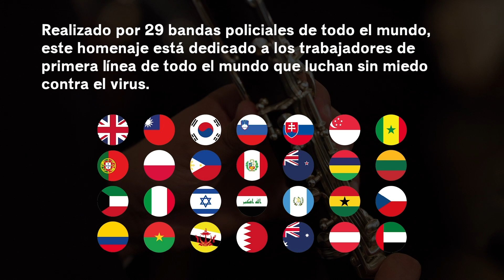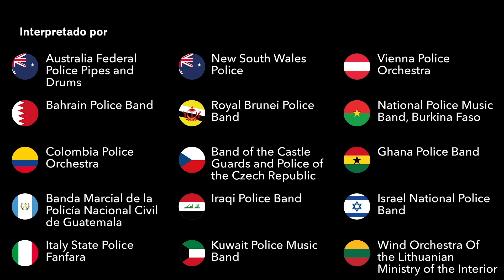Music Tribute Video Blank without band ESPAÑOL